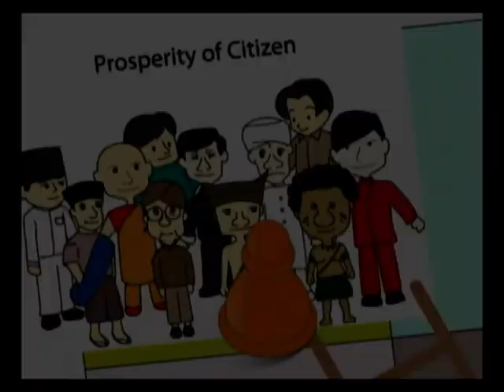Democracy is a Way To Reach The Purpose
Democracy is a way to reach the purpose, and democracy is not the purpose, therefore, the purpose would be achieved if it has been done in certain ways. Described here that there was a game called "Snake Ladder" which consists of board boxes with a child or a pawn being played by someone who first have to shuffle the dice or pawn your child can walk according to the number of dice that out. Child or pawn here likened to principals of democracy, which he must pass several hurdles must be able to unite among people of different religions, different ethnic, freeing people to express, speak, and, to combat corruption, until eventually he will smooth the way toward peak if it has successfully passed the ways and these obstacles. when he reached the top, means that he has succeeded in implementing democracy in which people feel harmonious, secure, and prosperous. So democracy is a way to reach the purpose..